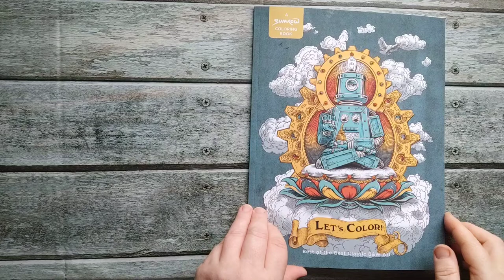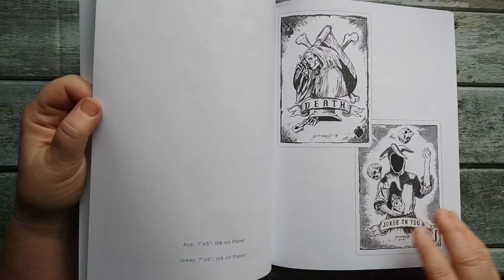Let's Color a Sumrow coloring book flip through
This is a flip through of the adult coloring book by John Sumrow.  It's entitled Let's Color a Sumrow coloring book.  As a description online of the book: The Best of the Best Black & White Art! Sumrow's distinctive lines are yours to fill with colorful imagination! Mellow Buddha Bots! Undead Donuts! Adorable Aliens! And MORE! Twenty four pages of art! Did we mention Undead Donuts!?

This has a Sci-Fi theme as well as monsters, creatures and undead donuts 😅.

John Sumrow is an illustrator based out of Albuquerque New Mexico.

The images are single-sided but I find the paper is very thin.

I hope this flip through helps you to decide whether or not you would like to purchase this for your collection.

Videos are meant for adults.

Amazon wishlist: